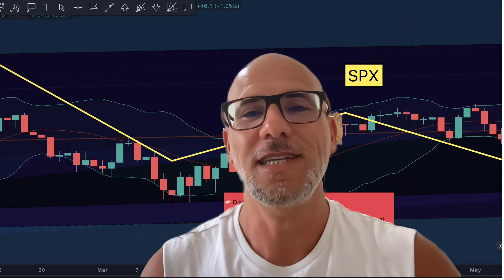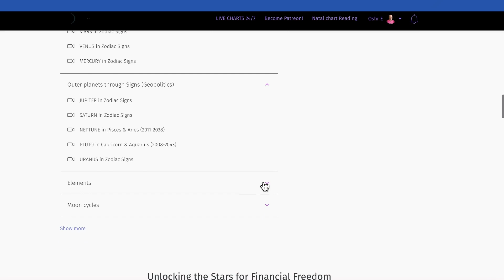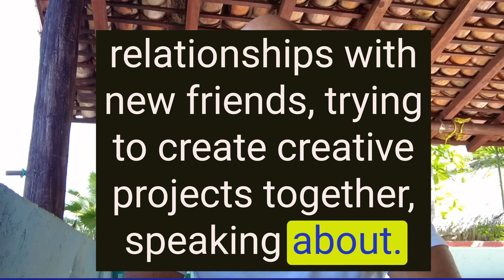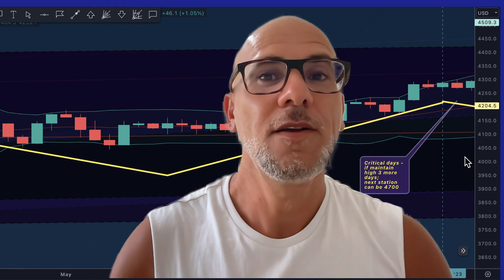A Sneak Peek into Venus in Leo and Its Impact on The Financial Markets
Module 1 out of 5: Learn to predict the financial markets using Astro-Finance method

Welcome to another exciting exploration of Astro-Finance! In this video, Osher sheds light on his Astro-Finance Method, taking you on a deep dive into the profound connection between galactic movements and the financial matrix.

We're focusing on Venus, a planet that symbolizes value, currently transiting through the sign of Leo. Osher demonstrates the critical influence of Venus in Leo on market movements and discusses its ties with the recent upward trends in the S&P 500 and Bitcoin, among others.

Take this opportunity to get a taste of Astro-Finance by tuning into a piece of content extracted from Module 1 of Osher's Astro-Finance course, originally recorded in July 2022.

Considering learning more? Start with at least Module 1 to get insights on the correlation between astrology and markets, or even consider booking a personal reading.

Remember, Venus's transit through each zodiac sign creates a shift in values, relationships, and market events. Understand these shifts, and you've unlocked a valuable tool to navigate both your financial and personal life.